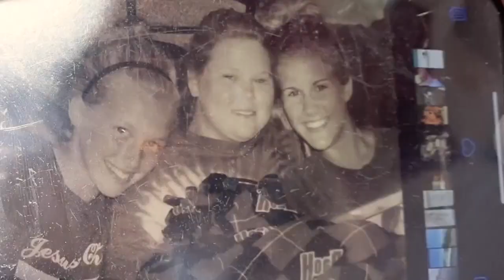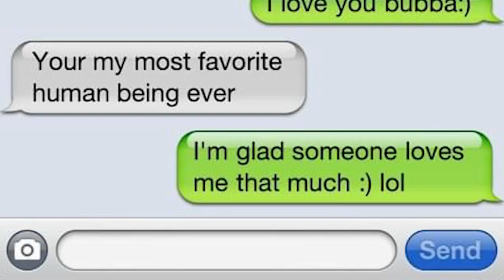Remembering the life and legacy of Sydney Sutherland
A beautiful person inside and out. That's how the Jackson County community describes 25-year-old Sydney Sutherland.